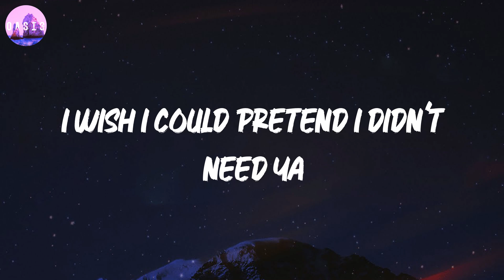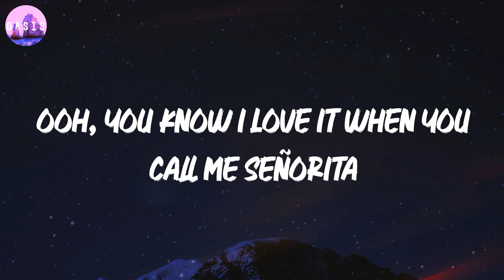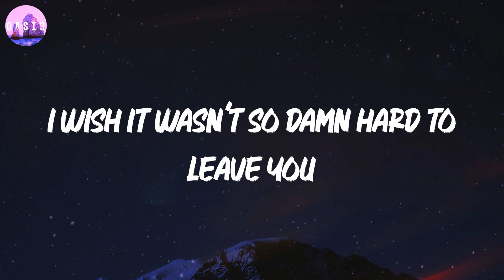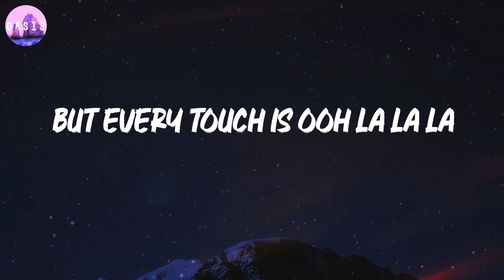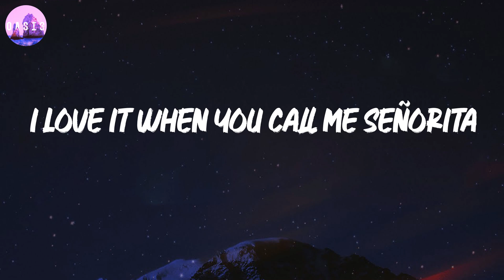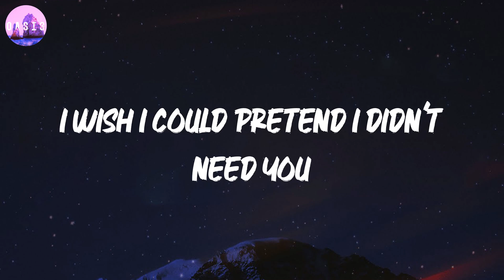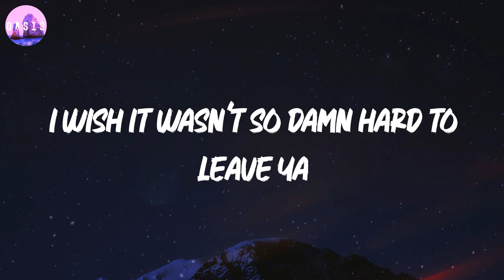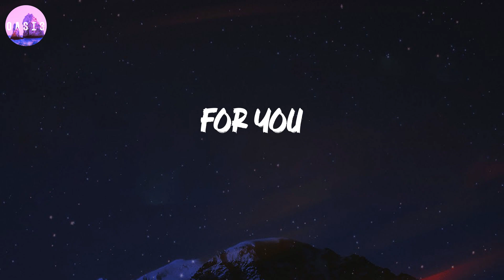Tom Odell 🎵 Another Love (Lyrics)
🎵 Señorita (lyrics) - Shawn Mendes

Song lyrics:

Yeah no
Sapphire moonlight
We danced for hours in the sand
Tequila sunrise